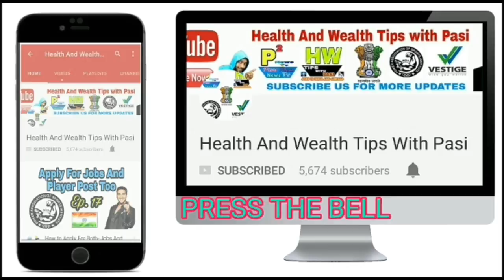Overseas vacancy From Our Office, Work In All Country Like?, Agency Charges Of Providing Jobs, Hindi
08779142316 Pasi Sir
Call Time:-
9am To 9pm Only

Interview Address:-
District - Azamgarh
State - UP
Country - India
Tahasil - Sagadi

Interview Address:-
District - Azamgarh
State - UP
Country - India
Tahasil - Sagadi
Near - Jaigha Bazar
On Bindawala  wala  road
Before Bilariyaganj

Interview Address:-
District - Azamgarh
State - UP
Country - India
Tahasil - Sagadi
Before Bilariyaganj

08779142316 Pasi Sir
Paytm Also On This No.
Whatsapp And IMO No Also

Interview Address:-
Office Name:- Health And Wealth Tips With Pasi
District - Azamgarh
State - UP
Country - India
Tahasil - Sagadi
Before Bilariyaganj